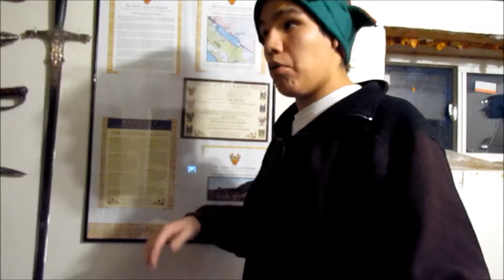Don't Get mad!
One of my old video's again. Never get mad each other.